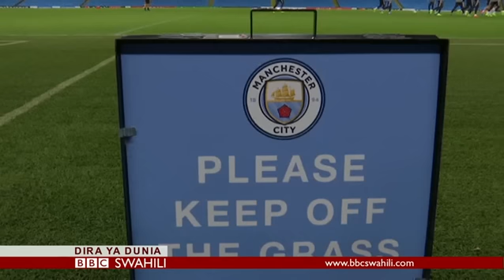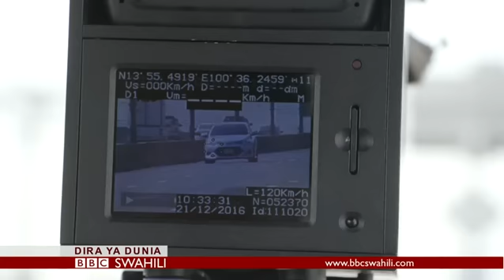BBC DIRA YA DUNIA JUMANNE 21.02.2017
Ungana na Dayo Yusuf na Peter Musembi kupata habari, maelezo, uchambuzi, maoni na michezo